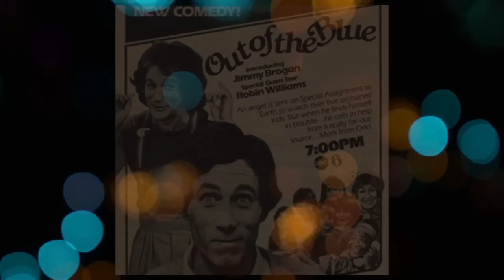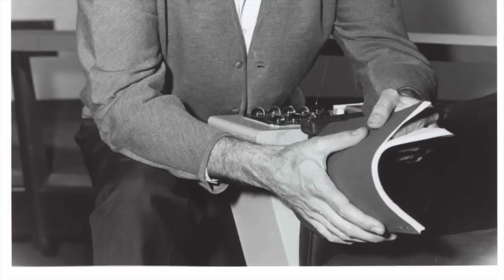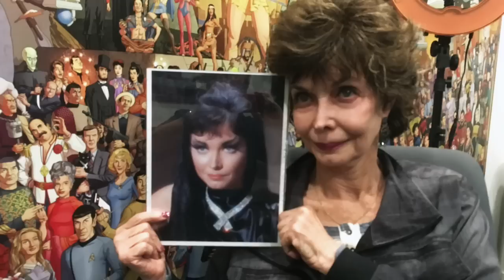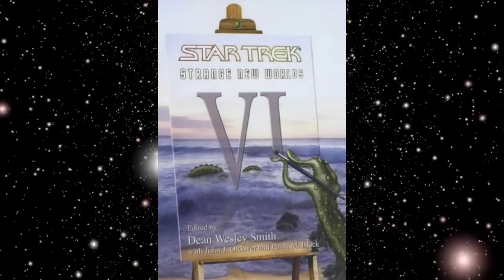Assignment Earth the Star Trek spin off series that never happened